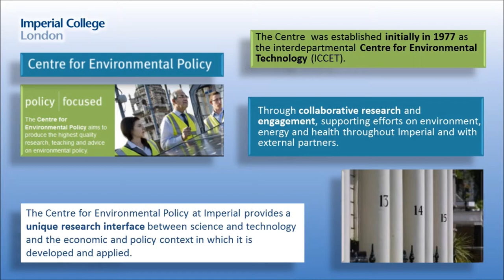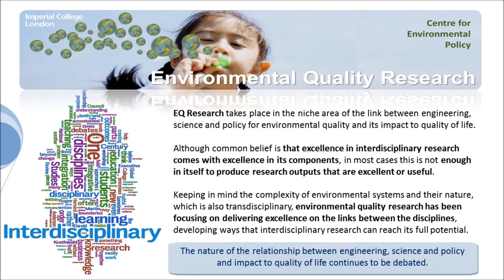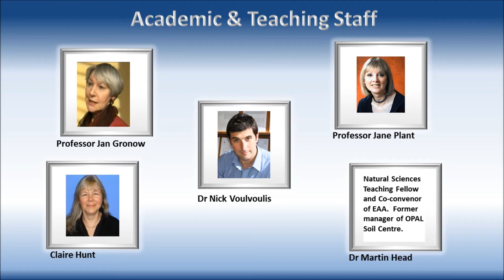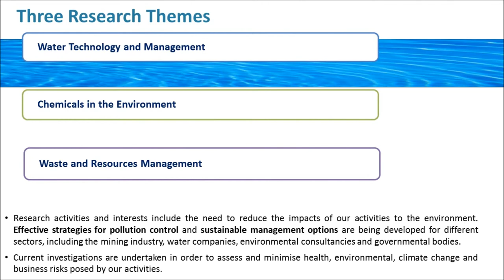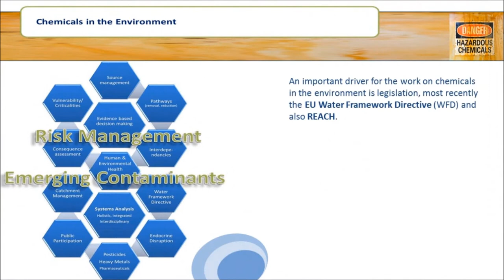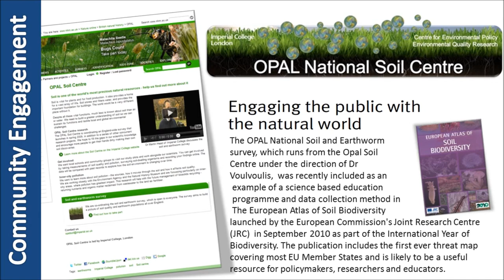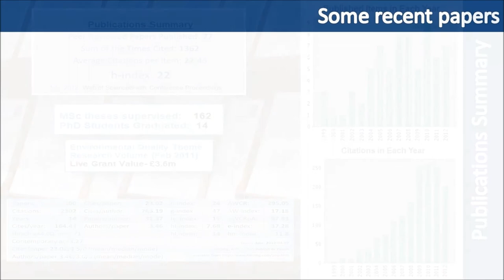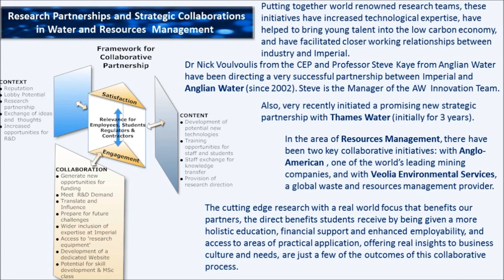Environmental Quality Research Group at the Centre for Environmental Policy, Imperial College London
Based at the Centre for Environmental Policy at Imperial College London, this is a dynamic research group of staff and PhD students working in the area of environmental quality management, with a focus on chemicals in the environment and their fate during waste and wastewater management practices.